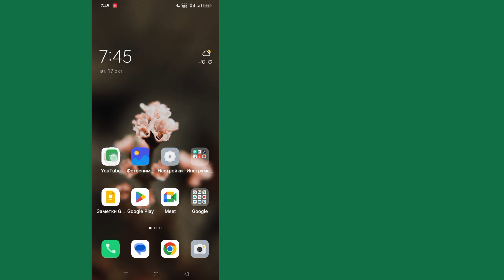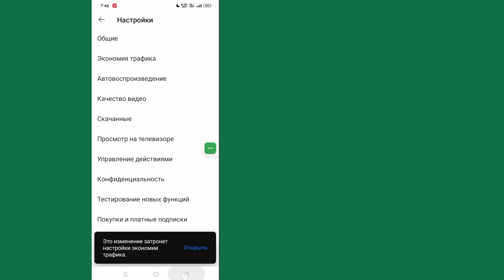Как отключить YouTube Shorts в приложении на телефоне (2023)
Здесь, в этом видео, я покажу вам [Как отключить шорты на Youtube].  внимательно смотрите это видео и не пропускайте это видео. Если вы пропустите это видео, вы не очень хорошо поймете, поэтому, если у вас возникнут какие-либо проблемы, вы можете задать мне и оставить комментарий ниже, я постараюсь решить вашу проблему, если вам нравится это видео, пожалуйста, нажмите «Нравится» и  подпишитесь на мой канал, спасибо.🙏

    Другие похожие вопросы:

    как отключить шорты на ютубе

    как отключить шорты на ютубе в хроме

    как отключить шорты на ютубе андроид

    Как отключить YouTube Shorts на ПК

    Как удалить значок Shorts с YouTube

    Как отключить YouTube Shorts на Android

    Как отключить Shorts на YouTube iOS?

    Как удалить текстовые шорты с YouTube

    Как удалить бета-версию Shorts из приложения YouTube

    # как отключить шорты на YouTube
    # отключитьYouTubeShortson